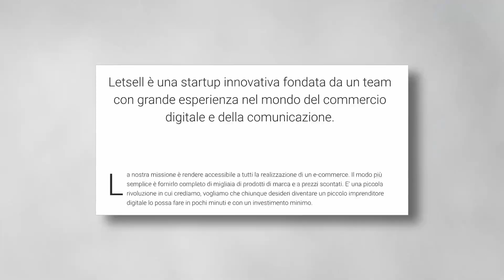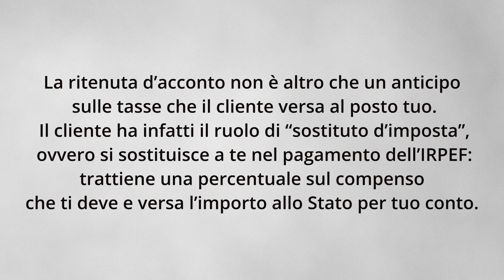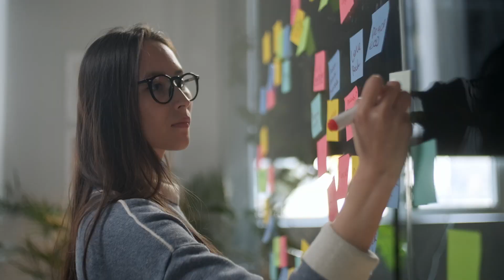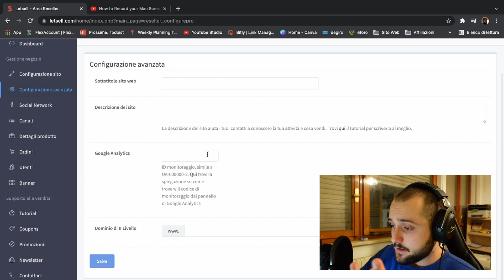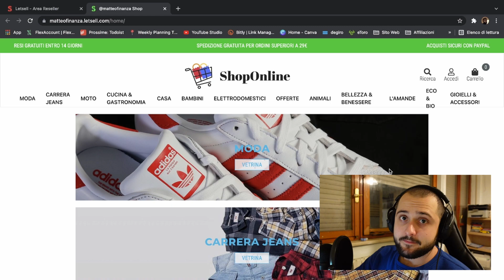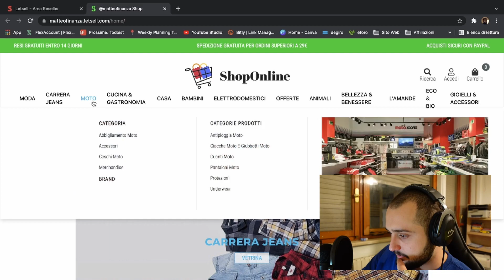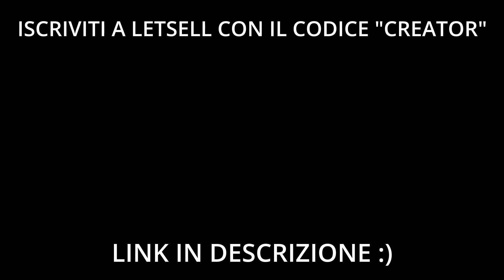COME APRIRE UN ECOMMERCE SENZA PARTITA IVA | Business Online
Ho scoperto un modo per fare ecommerce senza il bisogno di aprire P.IVA!!

Non sono un consulente finanziario. Le idee presentate in questo video sono solo a scopo di intrattenimento. Solo TU sei responsabile delle decisioni finanziarie che prendi.

come fare soldi online milionario fare soldi matteo finanza michael pino pietro michelangeli
fare network marketing matteo afrasinei come essere produttivo eToro trading online
investimenti bitcoin ethereum passive income come diventare milionario